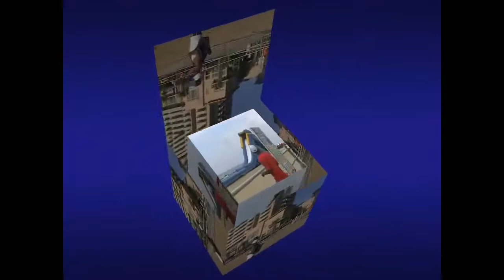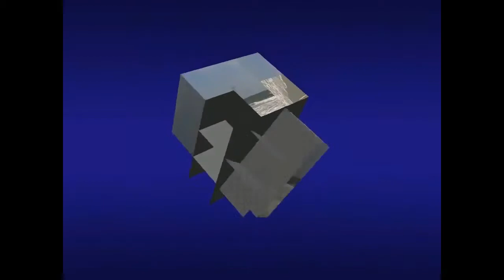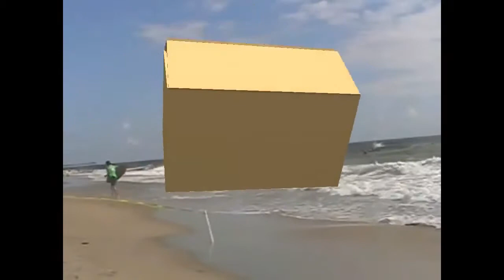Viaje a Virginia beach 2013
Trip to Virginia beach 2013